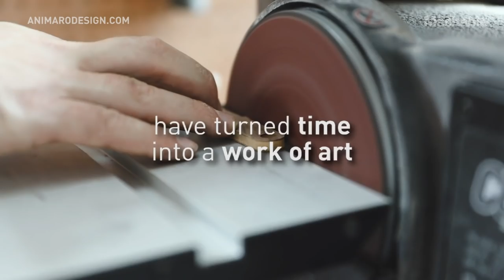This Shapeshifting Clock Turns Time into Moving Art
London-based design studio Animaro built a kinetic clock that changes its shape depending on the time of the day. Instead of displaying minutes and seconds with precision, Solstice takes a more meditative approach to time and moves in a relaxing, eye-soothing way. Its retail price will be around $770, but you could get it for less until the 13th of December if you back its Kickstarter campaign.